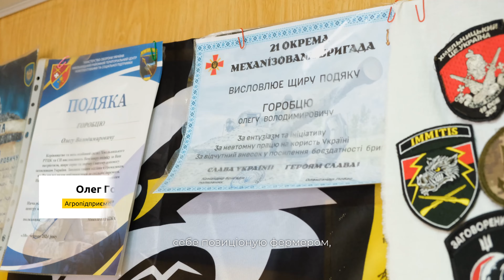Історія FERMера | АГРОПІДПРИЄМЕЦЬ З ХМЕЛЬНИЧЧИНИ | Олег Горобець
Рубрика «Історії FERMера» – це серія історій про наших фермерів, які навіть у найскладніший для країни час долають будь-які труднощі, шукають способи виробляти більше якісної продукції та виборюють краще майбутнє для нації.

Знайомство пана Олега з FERM почалося з реклами на Facebook. Він
зацікавився засобами захисту рослин, які ми пропонували, і телефоном
розговорився із нашою менеджеркою. Так ми дізнались, що пан Олег – непересічний агропідприємець, який цінує людську працю, відкритий до нових ідей та от уже третій десяток років експериментує в сільському господарстві. Про нього – наша нова історія FERMера.

Та телефонуйте за номером:  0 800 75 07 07

FERM - все для сучасного фермерства!